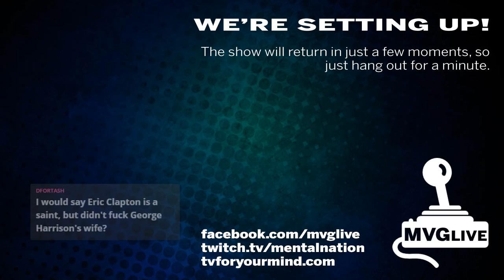Super Mario World / MVGLive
We've been doing this show for five years, and in that time, we've lost a lot of shows.  Now, we're redoing one of them.  It's Super Mario World.  Starring Michael Riley, Dane Forgione, Billy Carter, Mark Gledhill and Adam Bednarczyk.  Aired live on January 24, 2018.